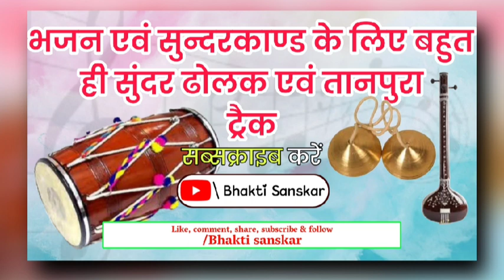सुन्दरकाण्ड के लिए || music track || 1घंटा नांन स्टाप